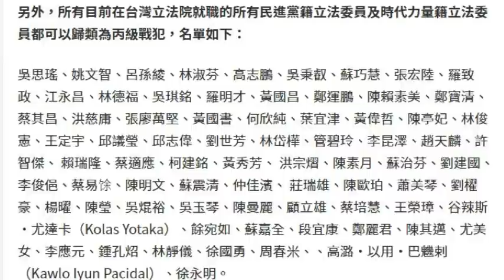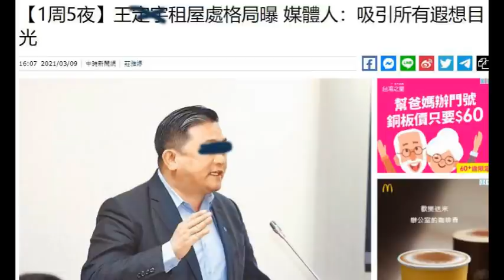288.如何洗澡也可以超前佈署!